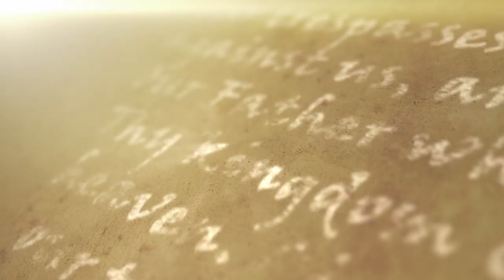╫ Speaking in Tongues Series - Trailer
A new series of over 2 hours of teaching on the controversial spiritual gift of speaking in tongues. In this teaching, we will use scripture to explain the gift in a way that is practical, with testimonies to give it life, while considering what the Father desires this gift to achieve in the Body.

This teaching is important because the gift has been abandoned by many because of bad experiences, inaccurate teaching, or misunderstandings of scriptures. But we hope this will bring an end to much of the confusion.

PARTNERS - Special thanks to the following who made this video possible:
Vivian Lockett
Marianne L Coulter
Matthew Mann
Shawn Rutherford
Mary K Ellison
Christopher Tusken
Roderick Tinsley
Michael Inocentes
Ireana Cook
Carl Bergeron
Deborah Arnold
Sjhanet Grobler
Dana Kelly
Tyler J Keehl
Allison Larson
Randall and Deborah Hand
Christopher Torres
Domenic
Corraine Carter
IsraelofElohim
Ayana Campbell
Austin Abram
Bob Flannigan
Jordan Evanko
Christopher and Perla Lopez
Yajaira Velasquez
Jamie Nixon - Garcia
Victor Cabrera
Michael Lucero
Deja Turner